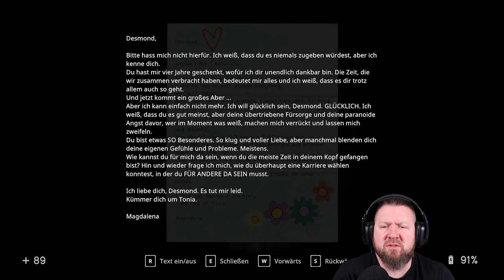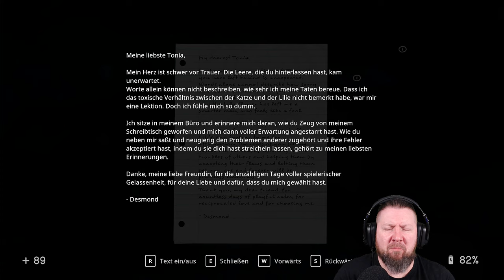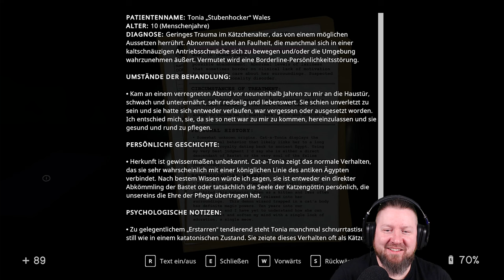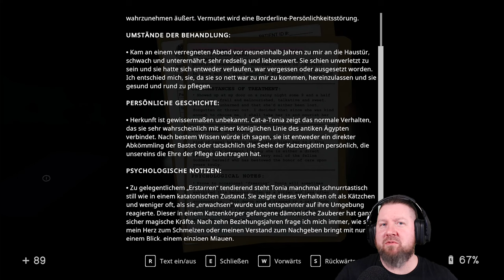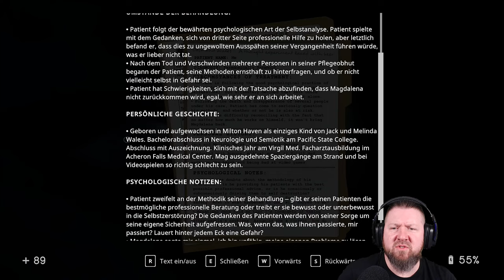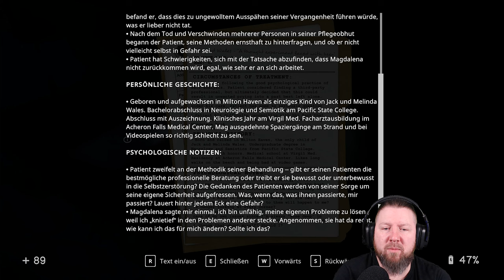IN SOUND MIND [024] Das steckt wirklich hinter IN SOUND MIND (inkl. Desmond´s Vinyl)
Willkommen in Milton Haven.

▪ TITEL: IN SOUND MIND
▪ PLATTFORM: PC
▪ GENRE: Psycho-Horror
▪ RELEASE: 2021
▪ STUDIO: We Create Stuff
▪ PUBLISHER: Modus Games